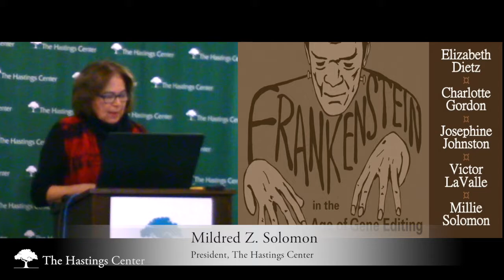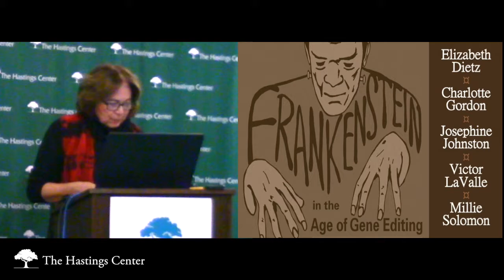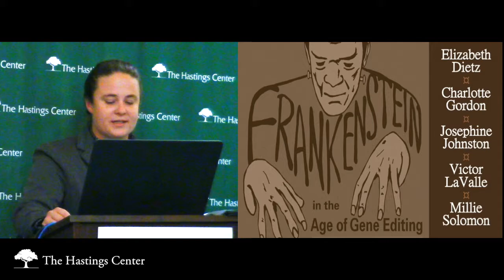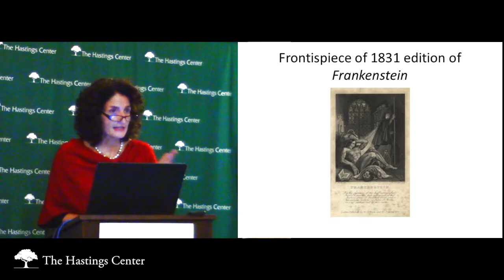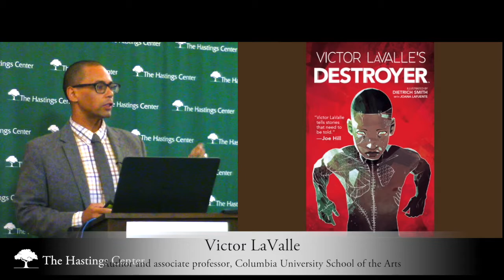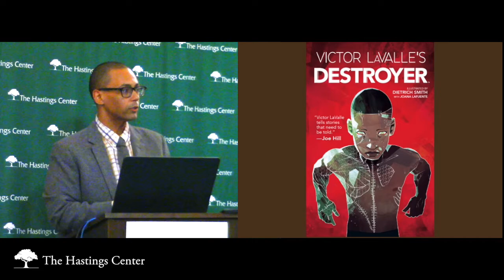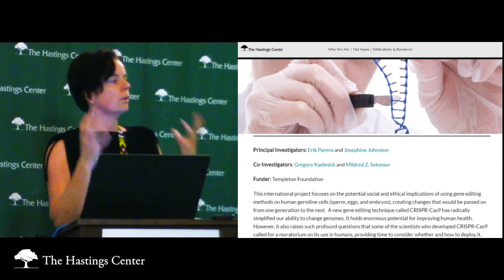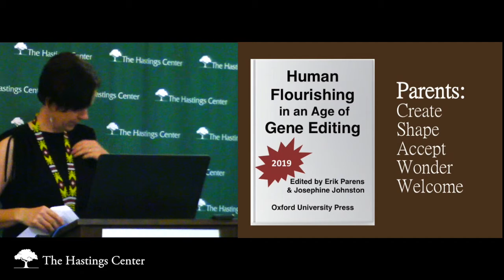Frankenstein in the Age of Gene Editing (highlights)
Highlights from a panel discussion exploring Mary Shelley’s groundbreaking novel from the perspectives of bioethics, literary criticism, and science fiction, with Victor Lavalle, associate professor of writing at Columbia University and author of Destroyer, a graphic novel adaptation of Frankenstein that explores contemporary issues of race, violence, and alienation; Charlotte Gordon, distinguished professor of the humanities at Endicott College and author of Romantic Outlaws: The Extraordinary Lives of Mary Wollstonecraft and Mary Shelley; and Hastings Center director of research Josephine Johnston, a contributing author to Frankenstein: Annotated for Scientists, Engineers, and Creators of All Kinds.